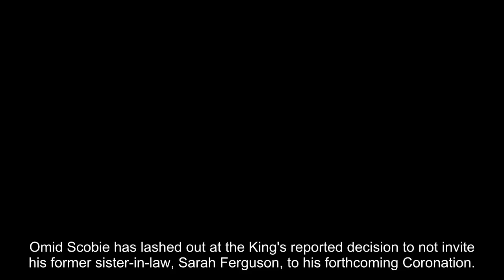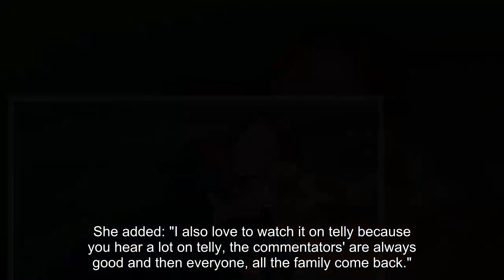Omid Scobie lashes out at King Charles's 'cruel' Coronation decision regarding Fergie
Omid Scobie has lashed out at the King's reported decision to not invite his former sister-in-law, Sarah Ferguson, to his forthcoming Coronation. The 63-year-old, who is also known as Fergie, was married to Prince Andrew for 10 years - until 1996. Sarah and Prince Andrew's two daughters, Princess Beatrice and Princess Eugenie, are expected to attend the ceremony on May 6.

Taking to Twitter, Mr Scobie expresed his opinion on the latest royal snub.

The author, who co-wrote the Duke and Duchess of Sussex's book 'Finding Freedom', quote-tweeted an article published by the Independent which stated that Sarah has reportedly not been invited.

He wrote: "If true, this feels kinda cruel, no?".

The decision to not invite Fergie is set to cause a debate among royal watchers.

Sarah discussed her Coronation plans on ITV's Loose Women earlier this month.

She told the panel: "I personally will be having a little tea room and coronation chicken sandwich and putting out the bunting, that’s what I’m going to be doing.

"Because that would make me very happy."

She ad